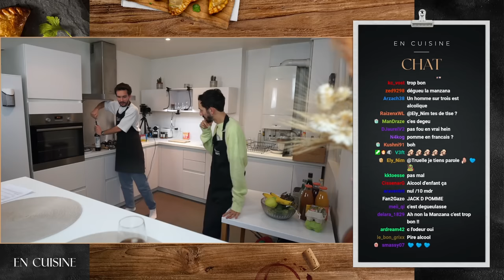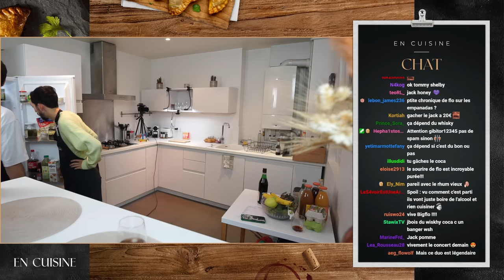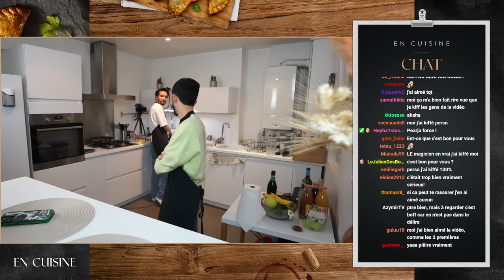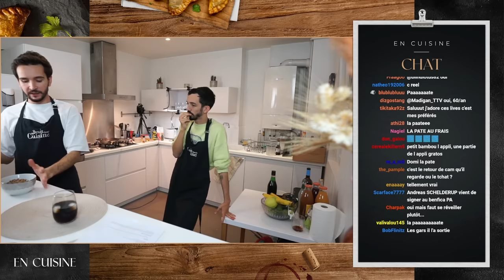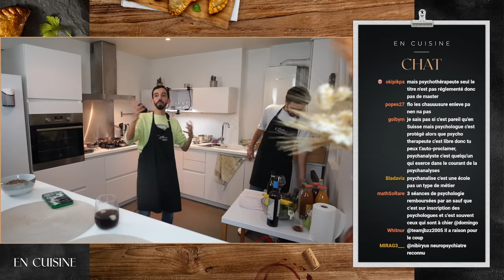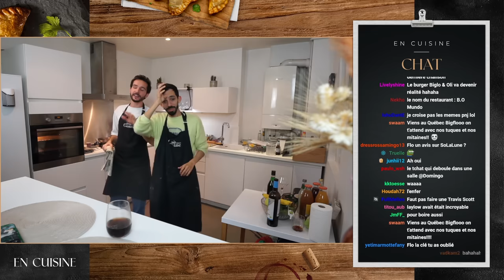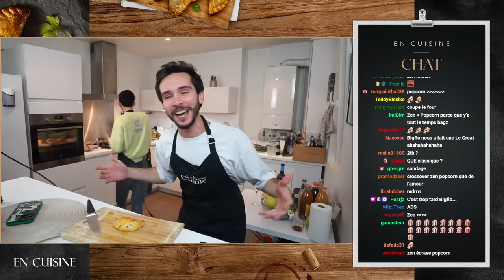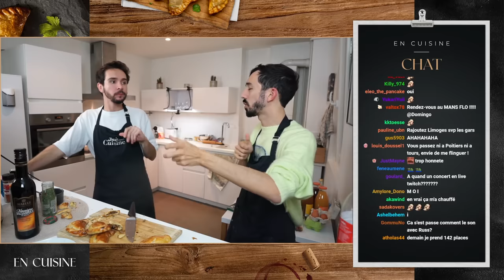On parle (sans filtre) de la vie avec Bigflo !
J'ai eu le plaisir d'accueillir une star internationale dans ma cuisine, le banneur fou pour un moment d'échange sans filtre sur la vie, ses projets et comment ses projets avec d'autres créateurs l'affectent parfois…